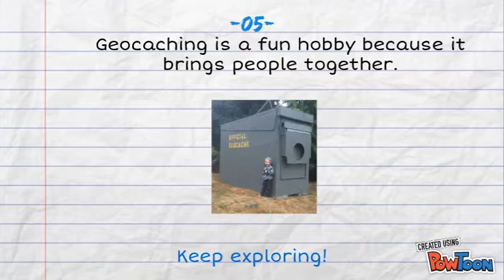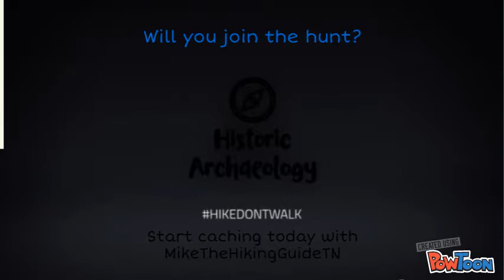Geocaching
MikethehikingguideTN helps you learn how to Geocache in the Knoxville, Gatlinburg, Pigeon Forge and Sevierville area.-- Created using PowToon -- Free sign up -- Create animated videos and animated presentations for free.  PowToon is a free tool that allows you to develop cool animated clips and animated presentations for your website, office meeting, sales pitch, nonprofit fundraiser, product launch, video resume, or anything else you could use an animated explainer video. PowToon's animation templates help you create animated presentations and animated explainer videos from scratch.  Anyone can produce awesome animations quickly with PowToon, without the cost or hassle other professional animation services require.